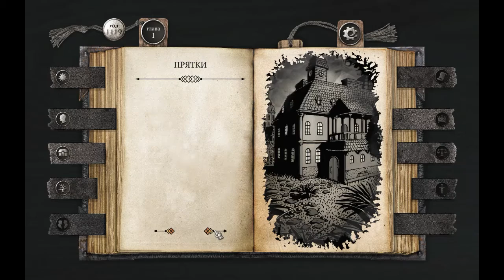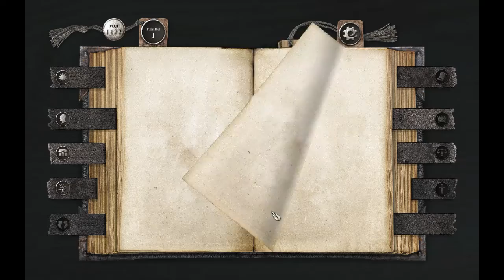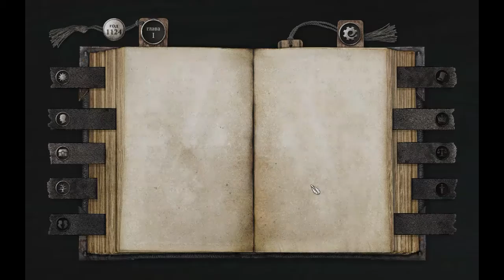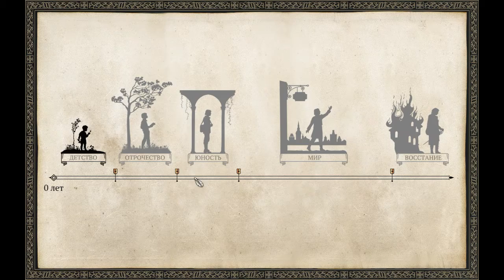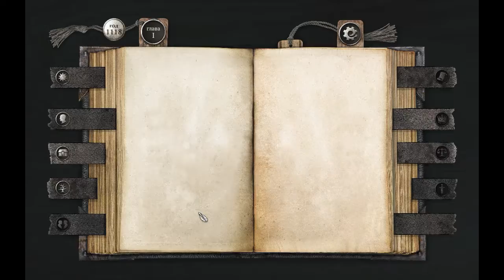Визуальная новелла "Жизнь и страдания господина Бранте" (The Life and Suffering of Sir Brante) (ч.1)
Хардкорная нарративная ролевая игра о мире, которым правят реальные, но жестокие боги. Пройди путь от рождения до смерти, где каждый выбор имеет свою цену и ведет к необратимым последствиям. Станешь ли ты инквизитором, судьей или бунтарем? Выбор за тобой!

Характеристики моего ПК:
Процессор - Intel(R) Core(TM) i5-3210M CPU @ 2.50GHz
Видеокарта - Intel HD Graphics 4000